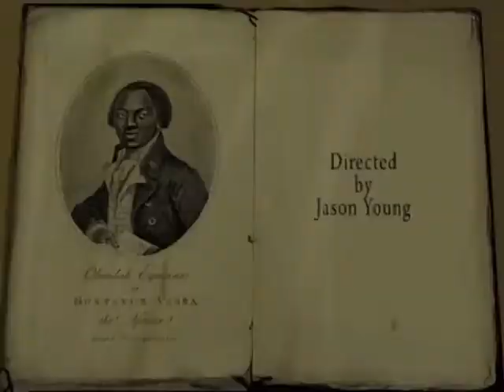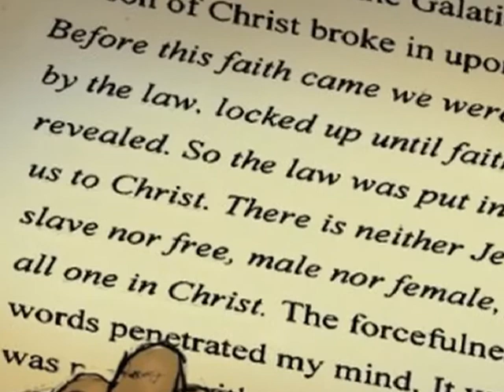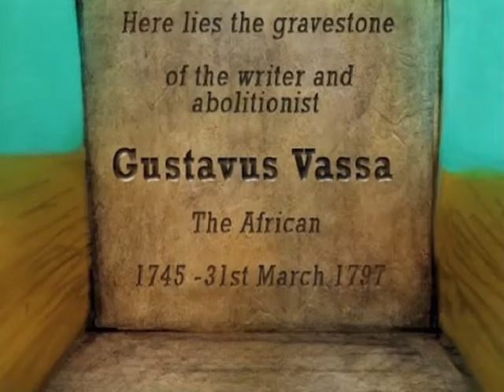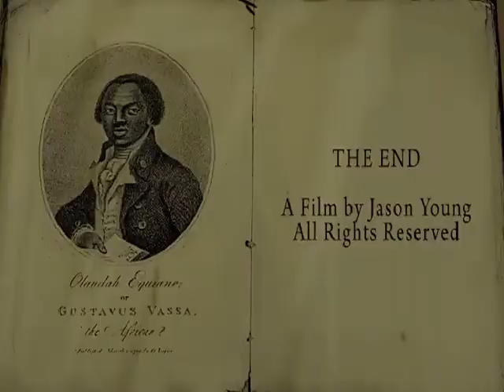The Interesting Narrative of Olaudah Equiano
England, 1792 At the opening of our film there exists two separate worlds in 18th century Britain - the world of freed slaves living in England, and mainstream society - each containing a small group of characters upon whom we focus the audiences' interest. Our drama consists in the collision of these two worlds that stand in direct opposition to each other.